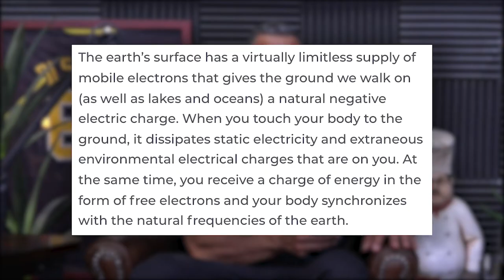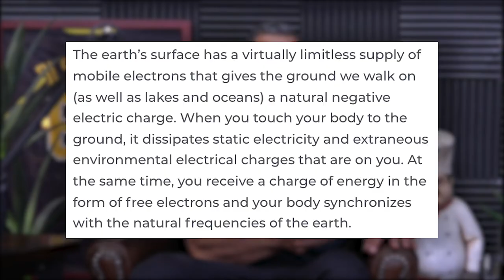The Benefits of Grounding/Earthing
In this QUAH Sal, Adam, & Justin answer the question “What are your thoughts on grounding or earthing?"